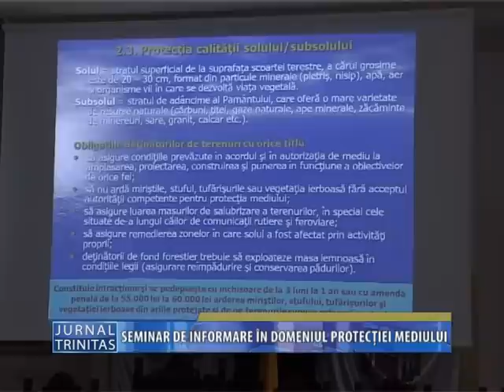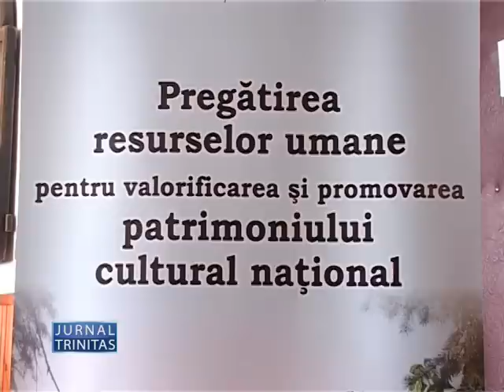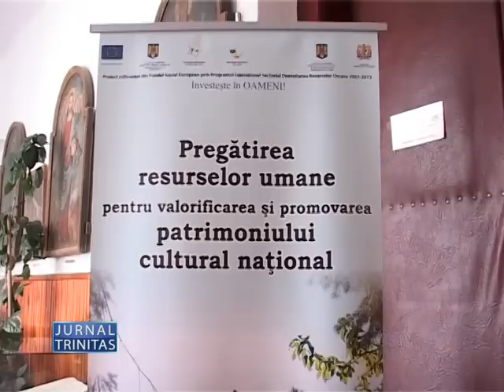Seminarii de informare in domeniul protectiei mediului pentru angajatii Episcopiei Caransebesului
Sala de festivităţi „Episcop Elie Miron Cristea" a Episcopiei Caransebeşului a găzduit joi, 21 februarie, seminarul de informare cu tema „Protecţia mediului şi controlul poluării"